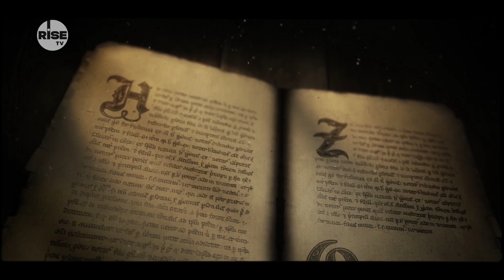Της ψυχής μας μυστικά-τα... διαφορετικά Χριστούγεννα | RISE TV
Χριστούγεννα.
Μέρες γιορτινές που αναζητάς και θέλεις να τις περνάς με την οικογένεια σου, σε κλίμα θαλπωρής, με φώτα και έντονη διακόσμηση.

Πως είναι να ζεις όμως σε μέρη που δεν γιορτάζουν Χριστούγεννα γιατί δεν έχουν χριστιανική παράδοση, υπάρχει πάντα καλοκαίρι και μακρυά από τους αγαπημένους σου ανθρώπους;

Μέλη της Ελληνικής Κοινότητας στην Σιγκαπουρη αλλά και Ασιάτες Ορθόδοξοι μας μιλούν για τις εμπειρίες τους.